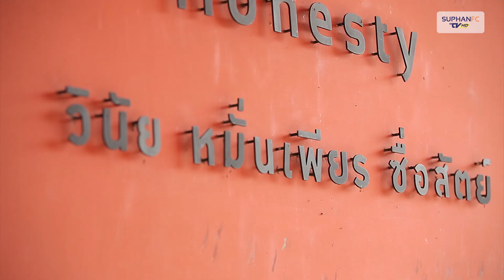SuphanFC TV | Team Training | บรรยากาศการซ้อมของทีมสุพรรณบุรี เอฟซี 10/5/18 | HD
SuphanFC TV | Team Training | บรรยากาศการฝึกซ้อมของ ขุนพลทัพ “ช้างศึกยุทธหัตถี” สุพรรณบุรี เอฟซี ที่สนามซ้อม บึงไผ่แขก เตรียมความพร้อมก่อนเกมเปิดบ้านรับ “สิงห์เจ้าท่า” การท่าเรือ เอฟซี วันนี้ 2 ทุ่มตรง